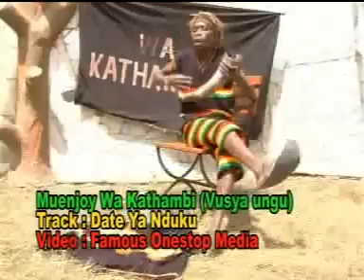VUUSYA UNGU - DATE YA NDUKU (OFFICIAL VIDEO)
DATE YA NDUKU - VUUSYA UNGU